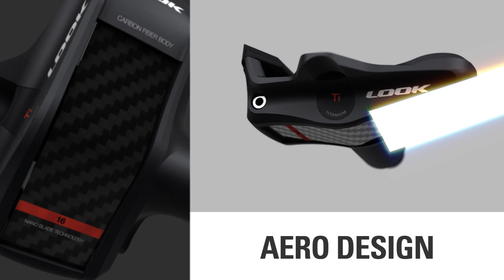LOOK KEO Blade 2 - Technology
The new Keo Blade 2 is the result of the knowledge of the LOOK engineers, aiming to optimise all the parameters that made the Keo Blade Carbon a success. The new design perfectly integrates the carbon blade at the heart of the pedal, leading to a pedal with the most aerodynamic profile ever created. More powerful with its new surface contact area increased by 75%, it and is lighter by ten grams!